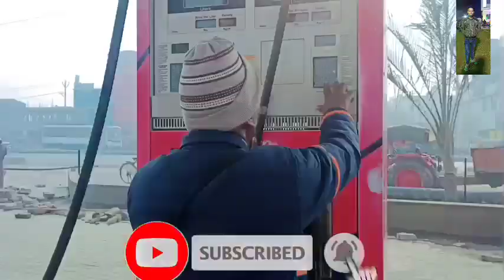My New vlog video|| Begusarai to samastipur traveling वीडियो को पूरा देखो मजा आ जायेगा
अगर आपको यह वीडियो अच्छा लगा तो लाइक शेयर कमेंट करें